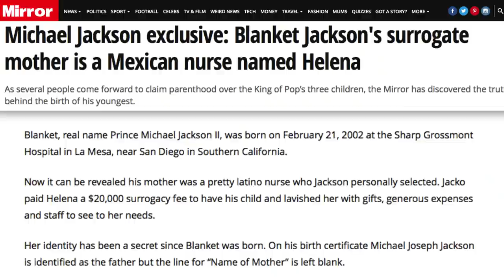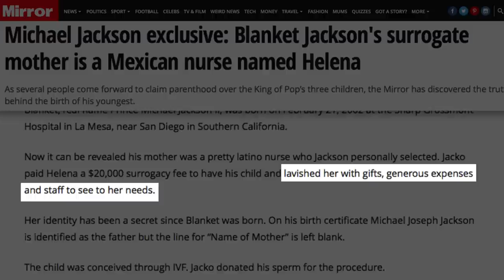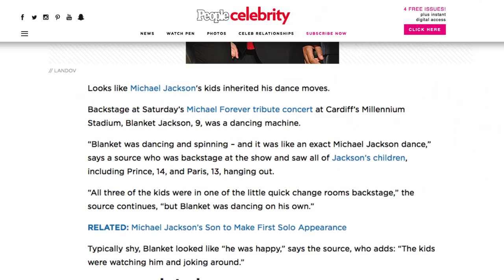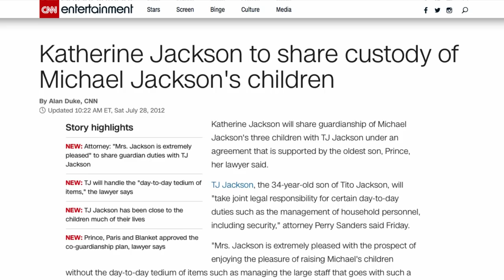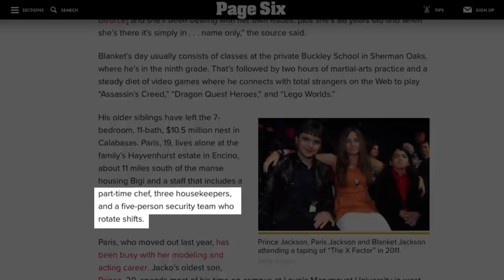What The World Doesn't Know About Michael Jackson's Son Blanket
Prince Michael Jackson II, more commonly known as Blanket, is the youngest son of one of pop music's most legendary stars. Blanket made headlines when his superstar father, Michael Jackson, notoriously dangled him over the ledge of a hotel balcony months after he was born. Although the incident was allegedly done with harmless intentions, the tabloids and fans of MJ have been obsessed with Blanket ever since.

You may think that Blanket’s nickname came from the fact that Michael Jackson would cautiously keep his face covered with a blanket or mask to protect the young child’s identity. However, you might be surprised to know the real reason behind his name. Here’s a list of things you don’t know about Blanket Jackson.

Secret mother | 0:00
Behind the name | 1:11
The next MJ | 1:48
Dance moves | 2:26
Custody battles | 2:47
Living alone | 3:52
What's next | 4:34